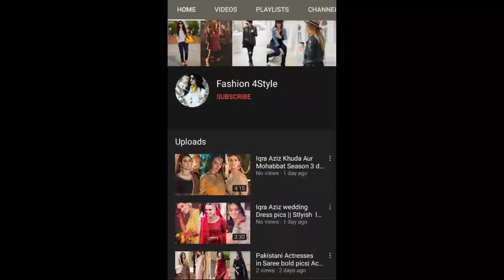Party Wear Bangles Design || Bangles Color Combination || Bridal Bangle Set Designs| Fashion 4Style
Hi Guys